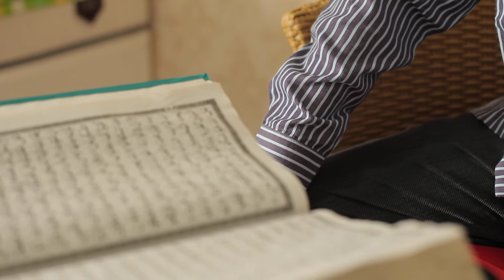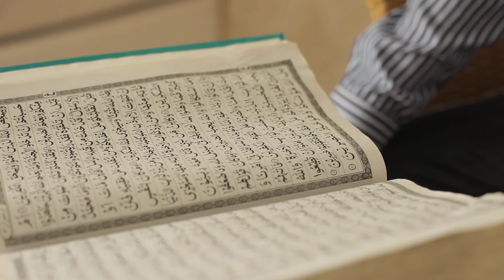ahamad nuaina al-imron ayat 142-148MVI 9218